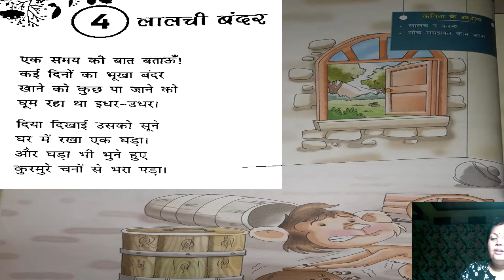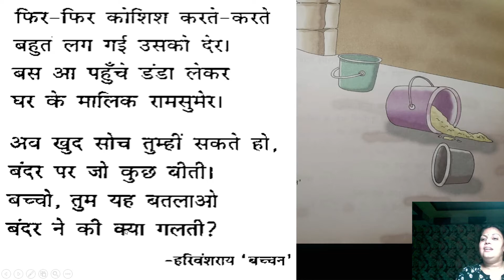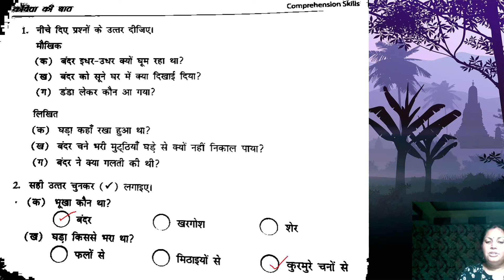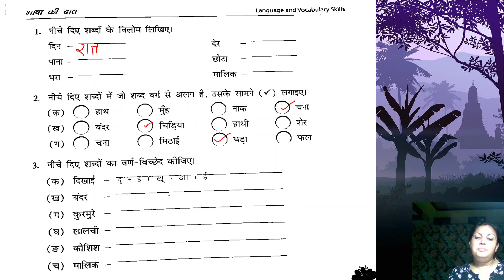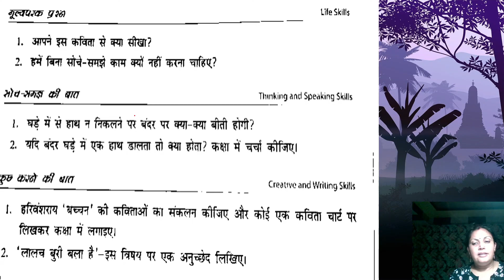Class IV | HINDI | Chapter 4 | लालची बंदर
लालची बंदर